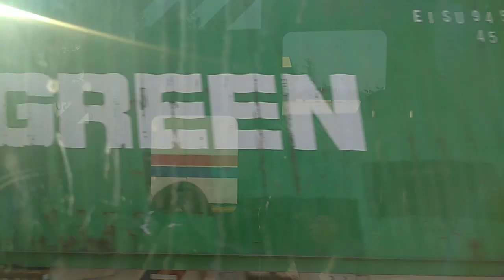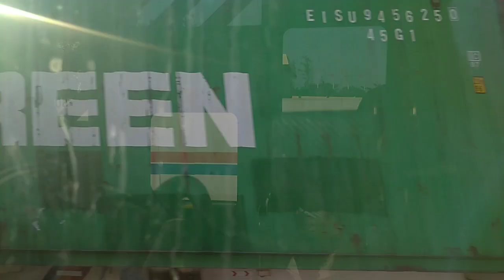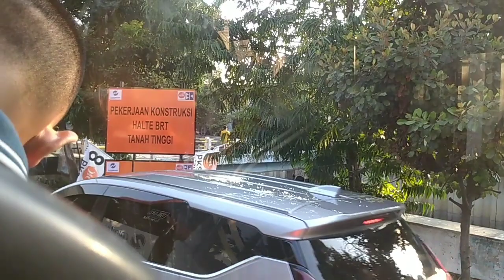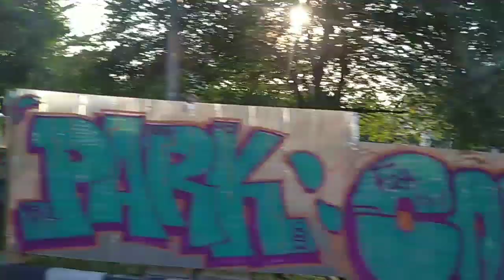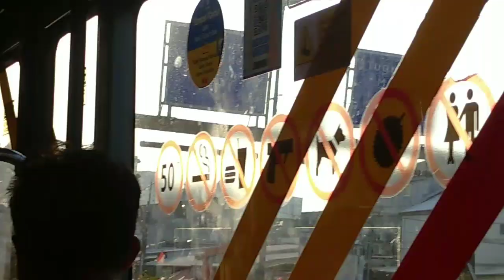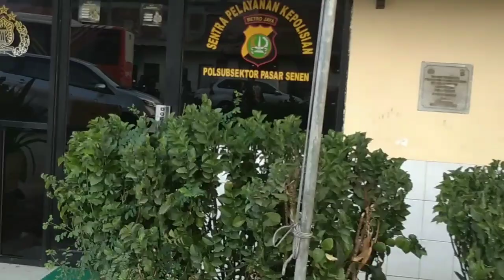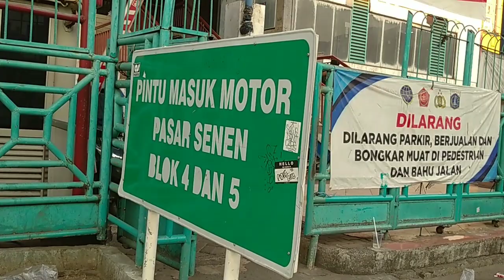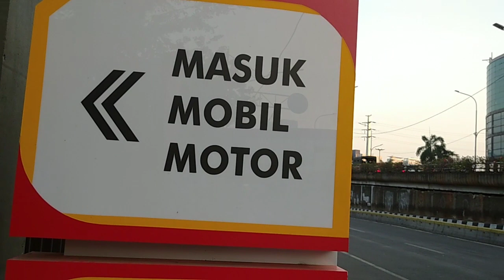Nyoba Bus 10K Dari Terminal Tanjung Priok Jakarta Utara Ke Terminal Senen Jakarta Pusat Lewat JIS